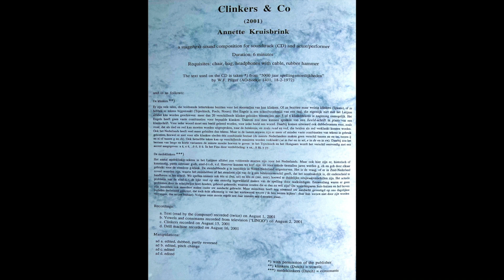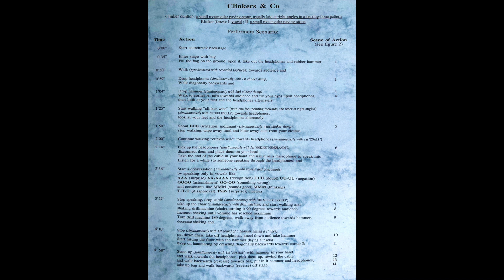Soundtrack to Clinkers & Co - Annette Kruisbrink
Clinkers & Co for soundtrack & performer
Composed by Annette Kruisbrink in 2001
Duration approx: 6:00 minutes

A stage/text-sound composition for soundtrack (CD) and actor/performer
Requisites: chair, bag, headphones with cable, rubber hammer
- Clinker (English): a small rectangular paving-stone, usually laid at right-angles in a herring-bone pattern
 - Klinker (Dutch): I. vowel ; II. a small rectangular paving-stone

The score consist of a performers scenario to be performed during the soundtrack.